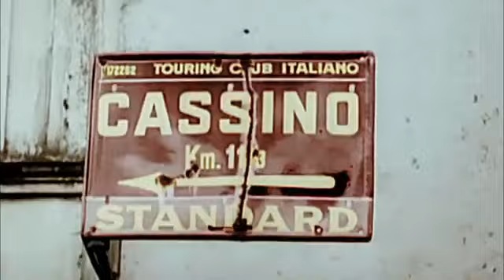WWII in HD color episode 6. The Mediterranean and North Africa.